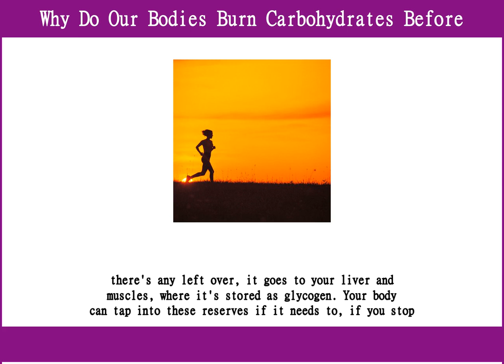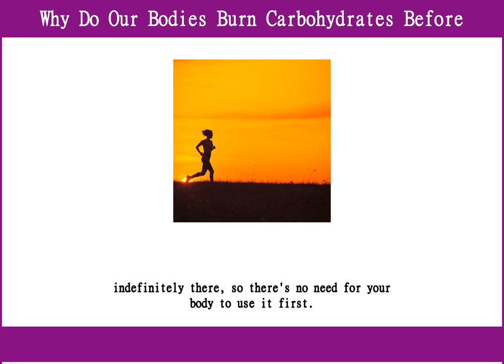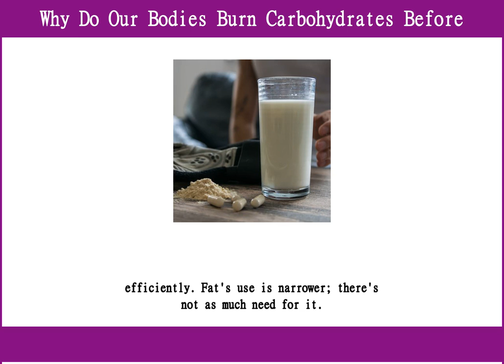Why Do Our Bodies Burn Carbohydrates Before Fat?